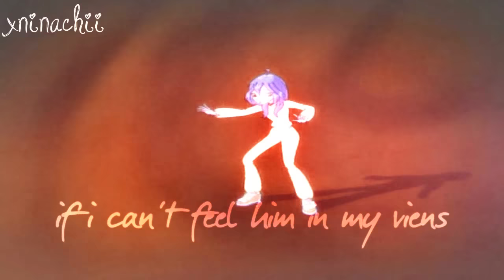BxV || αηɗ му нєαят ωση'т вєαт αgαιη..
HD!!!
I've been a bit inaaactive..c:
but that's unimportant now..the really important "thing" is a potato. And that potato has got birthday today. Its (8D) name is... DANIIIIIIIII. okay just kidding it's MELLÖÖÖÖÖ of course x)

gErMaN sHiT =):
aaaldkjf Alles Jute näääääääääää. DU BIST JETZT ENDLICH 7*w* sogar älter als ich :( aber die jüngeren sind cooler :( (2009-kids-im-internet-ftw :c) soo als Geburtstagsgeschenk kriechste 'n WUNDERSCHÖNES Video von mir und ganz viel Mathe-Nachhilfe *---* (ich weiß, du bist fasziniert) yeahh ich hoffe du hast 'nen öligen Tach und dass du vor lauter Kuchen kotzen musst :3 und natürlich auch dass du deine Lieblingssportart mit deinem Freund treibst *HUUUUUUUUUUUUUUUUUUUUUUUUUUUST* ^-^ x3 (den Teil mit Blut überlassen wir Dani) joa hab dich lüb und so :D hoffentlich findest du meine Beschreibung nicht ZU..äh schön. :(

and I know that Melli made a video with the same color, (almost xD) the same couple and the same song but I didn't know that 'till today :c I made this video on Friday and I couldn't be on YT untill today because my relatives visited me on Saturday, so I was just (a bit) online on WhatsApp and a bit on skype because we cheated my other cousin c:

YEAAH that's it xd
color by: the BIRTHDAAAY GIIIRL of course x)